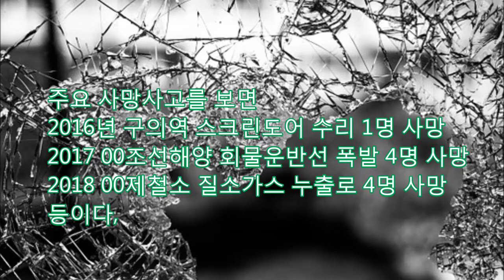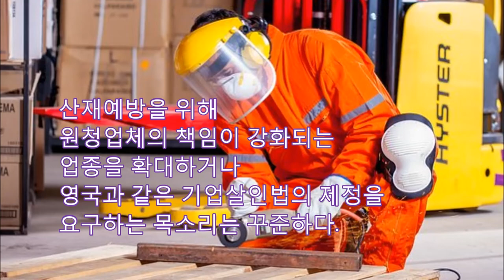[정책연구 4만건] 민주노총 등이 주장하는 위험의 외주화 금지, 산업안전보건법 개정안의 방향, 구의역 스크린도어 사고, 조선해양 화물운반선 폭발, 제철소 질소가스 누출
한국의 산재는 노동자 1만명당  0.58명 정도로 높은 편이다. 그런데, 사망자의 42.% 정도는 하청근로자들이다.주요 사망사고를 보면 2016년 구의역 스크린도어 수리 1명 사망 2017 00조선해양 회물운반선 폭발 4명 사망 2018 00제철소 질소가스 누출로 4명 사망  등이다,
2016 구의역 사고에 법원은  원청대표에 벌금 1천만원 하청대표에 징역1년에 집유2년 2016년 000 폭발사고에 벌금 2천만원 부과했다.한국과 법체계는 다르지만
영국은 슈퍼마켓 하청근로자 사망에 37억원 00차 하청근로자 사망에 30억원을 부과했다.
산재예방을 위해 원청업체의 책임이 강화되는  업종을 확대하거나 영국과 같은 기업살인법의 제정을 요구하는 목소리는 꾸준하다.